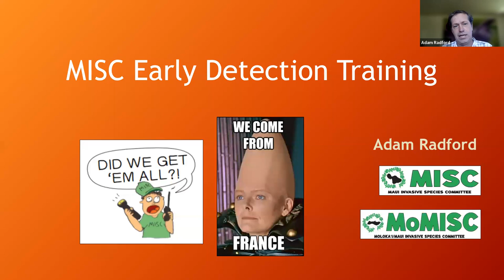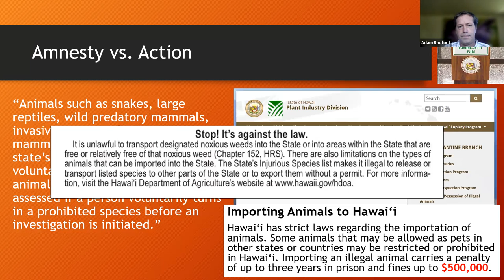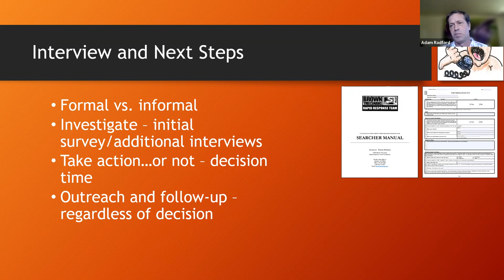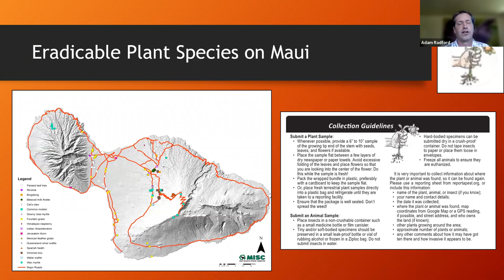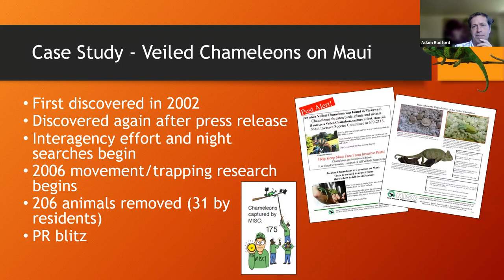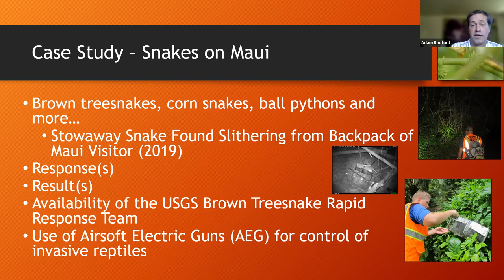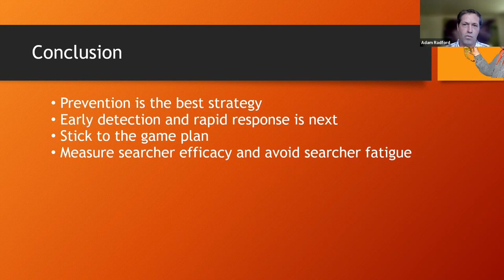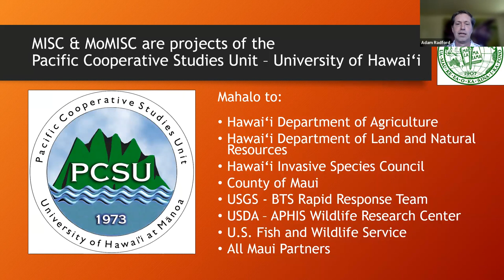Maui Invasive Species Committee (MISC) Early Detection Training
Join Maui Invasive Species Manager, Adam Radford, for a training on invasive species. Learn about some of the most harmful invasive species not yet established on Maui, why it’s important to catch them early, how to identify them, and where to report.